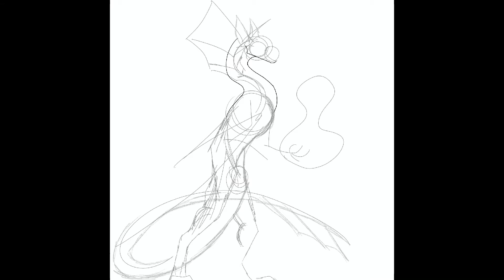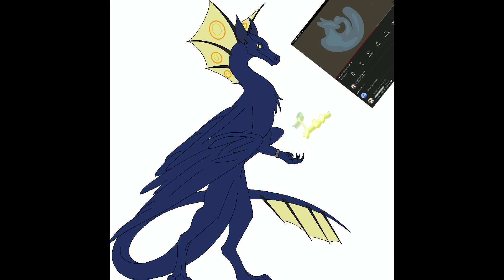Drawing Ryon from Dragonsheeps Angelica